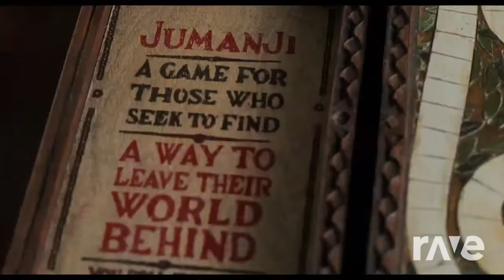baby chauve-souris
justin bieber ft jumanji mashup